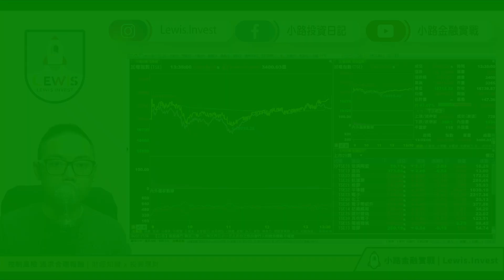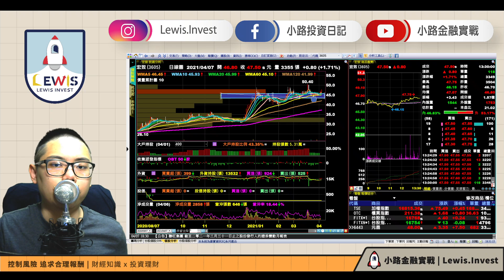小路台股Show | 小路投資日記​​​​​​​​​​​​​​​​​​​​​​​​​​​​​​​​​​​​​ 大盤再創收盤新高！融券大減暗號？6443元晶 大漲創收盤新高 自行車績優生創收盤新高！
小路台股Show | 小路投資日記​​​​​​​​​​​​​​​​​​​​​​​​​​​​​​​​​​​​​ 大盤再創收盤新高！融券大減的暗號？！
太陽能 6443元晶 大漲7%創收盤新高 自行車 績優生也創收盤新高！

認同系統化選股與操作的朋友😉
◉KDJ技術指標文章◉